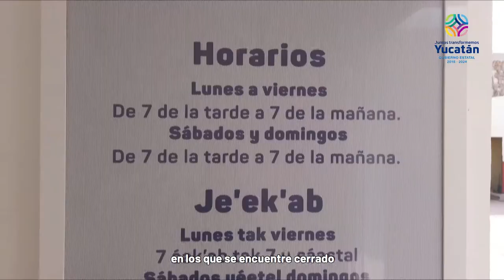Médico 24/7 en Espita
Desde Espita, entregamos el consultorio del programa Médico 24/7, brindando consultas y medicamentos a través de una atención complementaria a las de su Centro de Salud. Con acciones como estas, cuidamos de la salud de todas las familias yucatecas.